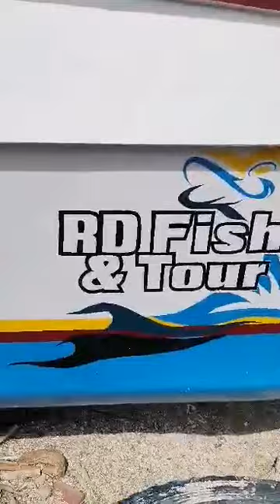The making of RD Fishing & Tour Boat